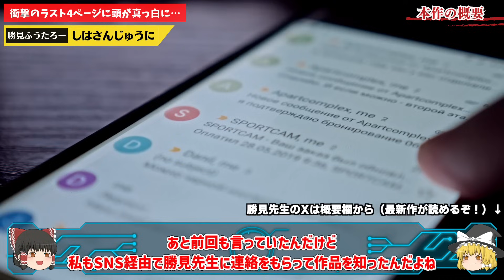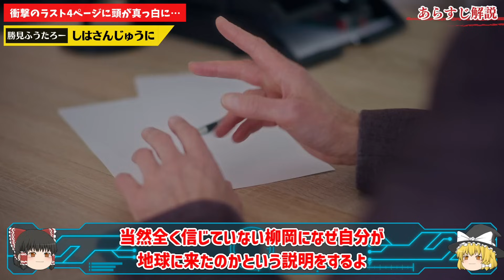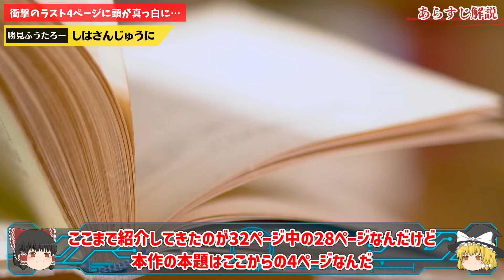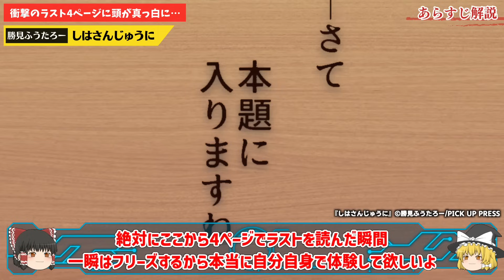【衝撃】前代未聞の衝撃の結末…マジで頭真っ白になるぞ【ゆっくり解説】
【引用素材】
画像：PICK UP PRESS・勝見ふうたろー様『しはさんじゅうに』